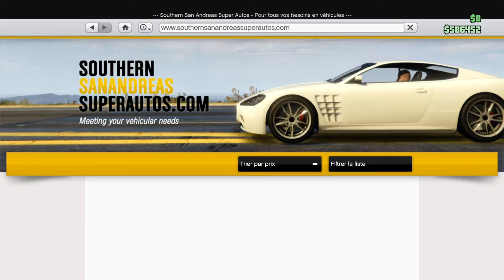DECOUVERTE DU YOUGA CLASSIQUE GTA5 ONLINE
DESCRIPTION IMPORTANTE
Yop les gens on se retrouve aujourd'hui pour une nouvelle vidéo ou je vous montre la suite du dlc moto,boulot,bobo ou on va pouvoir decouvrir le youga classique bon visionnage ^^
XBOX ONE:play fayse PgM
MON CREW: for glitch